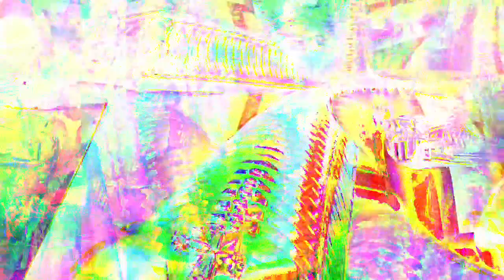[EPILEPSY WARNING] *Photosensitivity Warning* Movie 23 05 10 06h13m10s